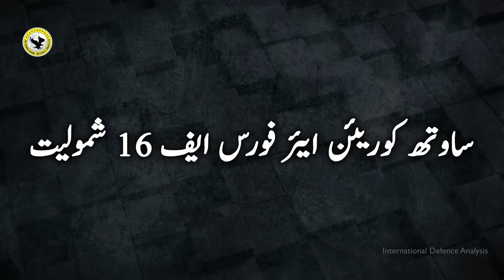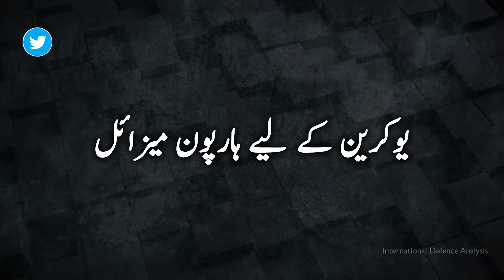Akinci B version | New Turkish USV | KF21 Update | Chinook for Egypt